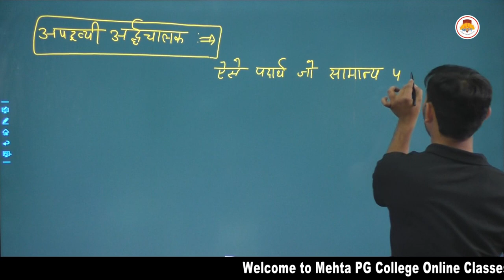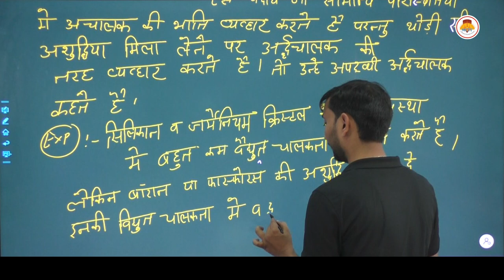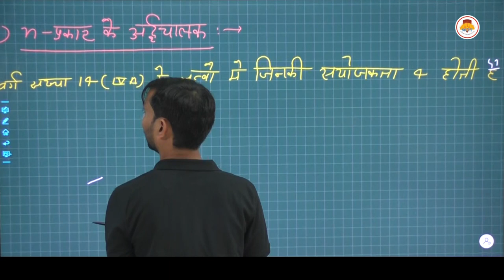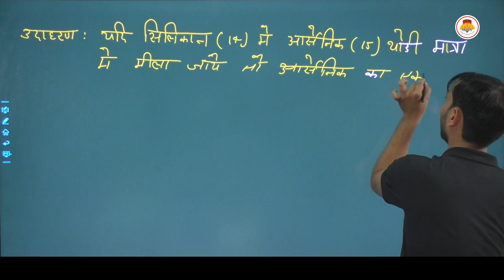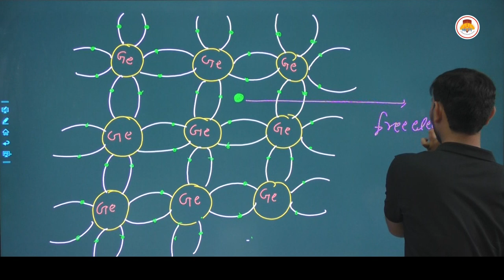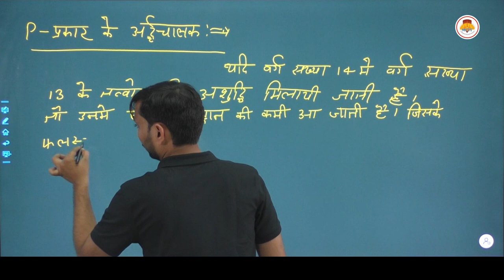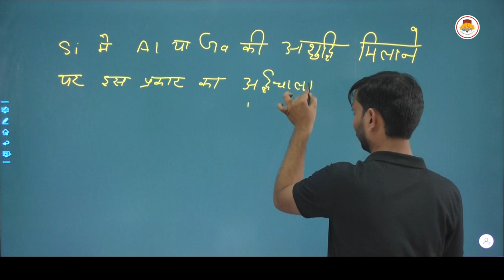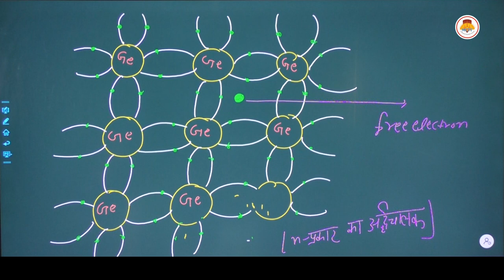BSC SEMESTER 1 - CHEMISTRY - EXTRINSIC SEMICONDUCTOR AND n - TYPE p - TYPE